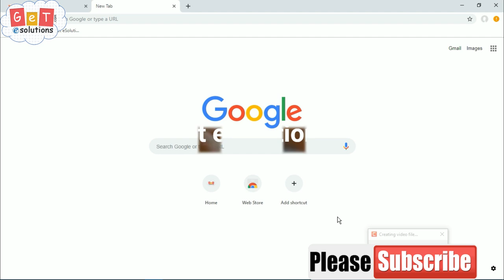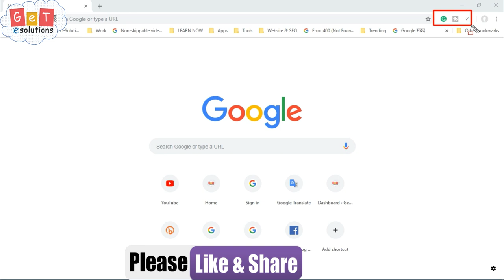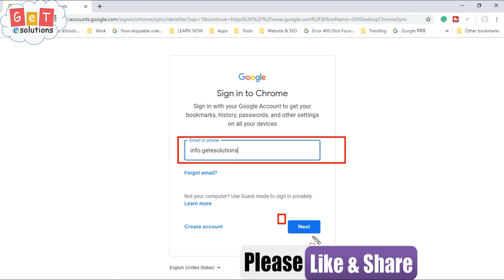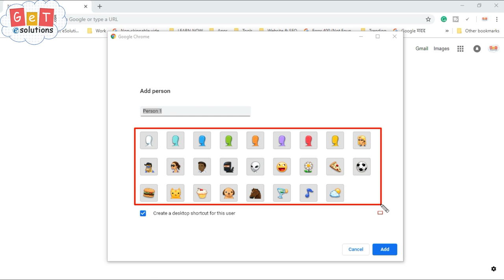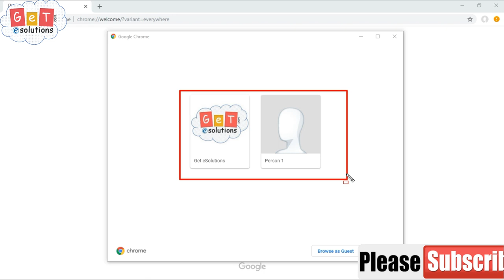[Automatic] How to Backup & Restore Google Chrome's Bookmarks, Passwords & more on all your devices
In this video, you will learn How to Backup & Restore Google Chrome's Bookmarks, Passwords & other settings on all your devices just using the "sign in to Chrome" (chrome sync)feature.

You will also learn how to Use Multiple Google Accounts at Once in Google Chrome "Manage People" feature.

Follow us